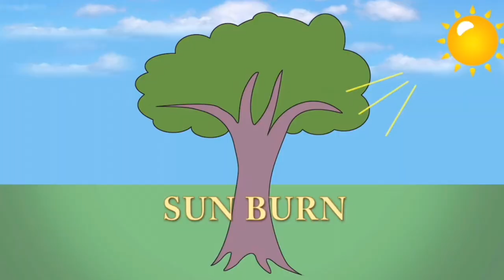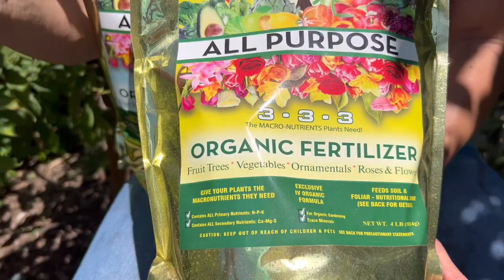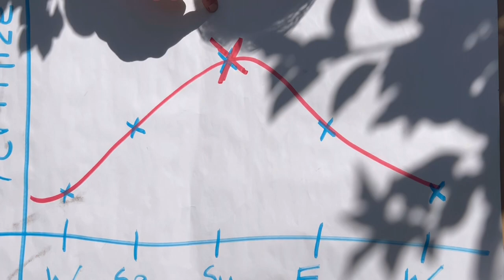How To (& Why To) PRUNING FRUIT TREES In Summer!? ☀️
explains how to & why to summer prune fruit trees.  Other related topics discussed include the following

(0:58) #1 BEST TIME of the year to prune fruit trees, explained.
(2:06) #2 BEST TIME of the year to prune fruit trees, explained.
(10:09) Organic White Washing Paint to prevent risk of 1st, 2nd & 3rd degree sunburn damage.
(20:20) Fertilizing With All Six (6) Plant MacroNutrients. Best Time Of The Year To Feed Plants, explained.

Thank you for helping make IV Organic® a leading garden-product that offers innovative, organic, effective & USA-Made to help make this your best growing season!

IV Organic® ALL PURPOSE FOLIAR FEEDING NUTRITIONAL FERTILIZER – TEA BAGS, 10 per Box

IV Organic® 3-in-1 Plant Guard is available in colors white, brown, green, grey & greige.

IV Organic products can be found in 100+ stores nationwide. Contact your local nursery to find out if they stock our product.